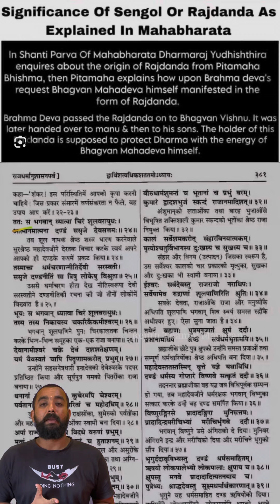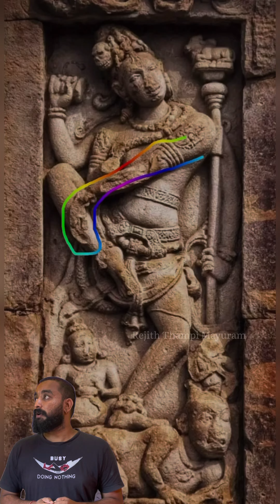സാക്ഷാൽ പരമശിവനെയാണോ 😳 നമ്മുടെ പാർലമെന്റിന്റെ ഉള്ളിൽ സ്ഥാപിച്ചിരിക്കുന്നത് ?